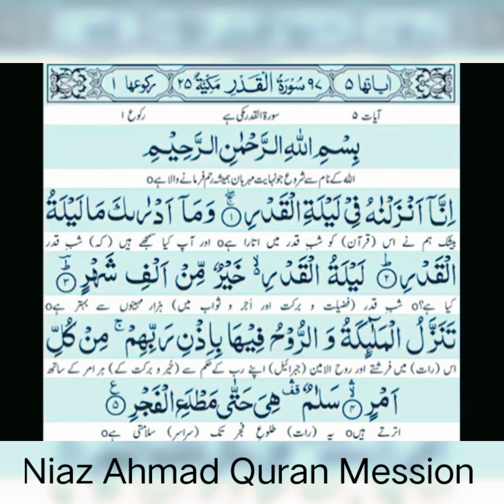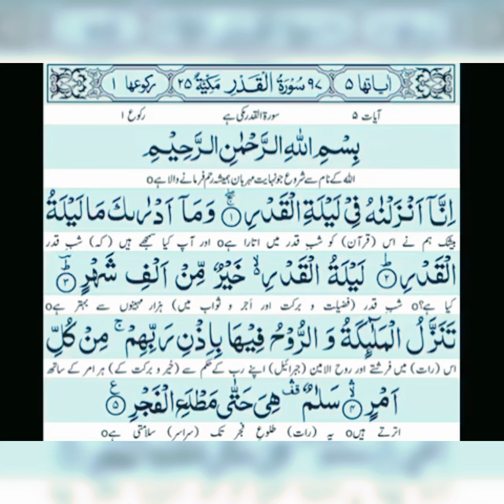Surah Qadar Urdu Tarjama Niaz Ahmad Quran Mession